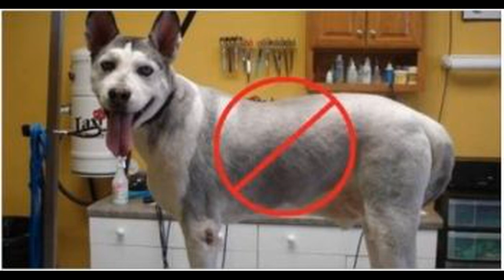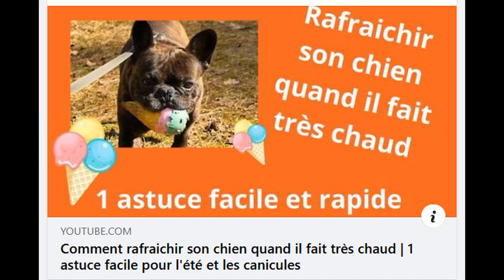12 conseils pour aider votre chien à lutter contre la chaleur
12 conseils pour aider votre chien à lutter contre la chaleur.
Retrouver ici l'article dont je vous parle dans ma video :
_________________________ VIDEO ASSOCIEE
Comment rafraichir son chien quand il fait très chaud | 1 astuce facile pour l'été et les canicules :
Je suis Veronique Valy et je pratique le coaching et accompagnement relationnel chiens-familles, en présentiel ET en accompagnement par visios à distance en France et à l'étranger.
Pour tous les maîtres canins qui souhaitent avoir une relation juste avec leur chien, épanouie et basée sur la confiance et le respect, je facilite le dialogue et l'harmonie.

Je suis accompagnée d'Echo, ma femelle Schipperke, qui a eu 14 ans en juillet 2022.

Véronique Valy, Au’tour du Chien – Eure - Normandie – 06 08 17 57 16